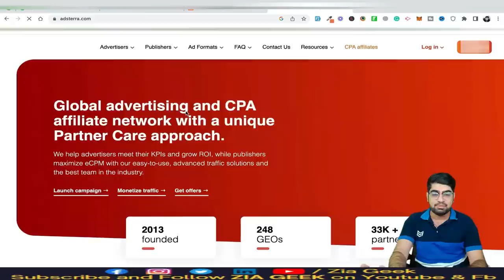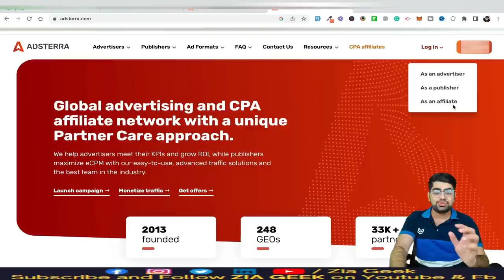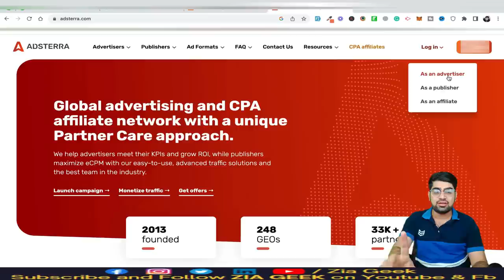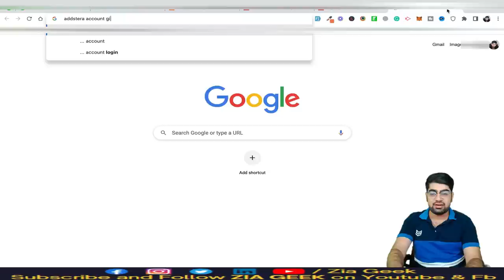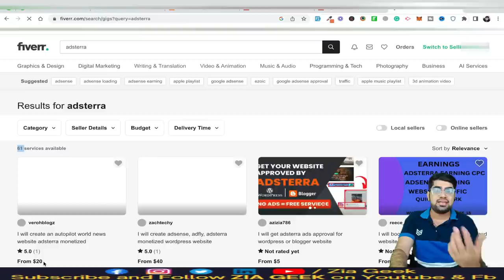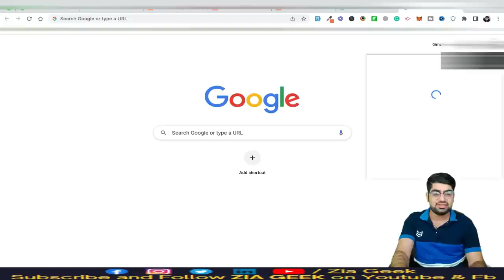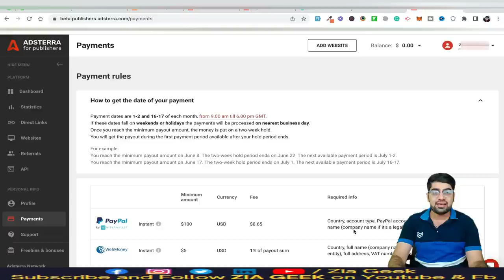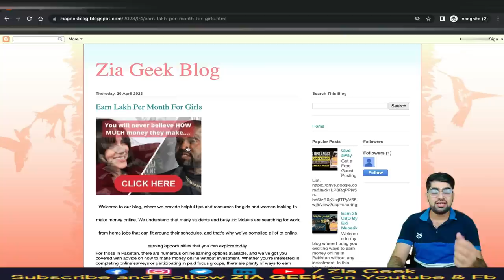Earn By Registering An Account | Online Earning In Pakistan Without Investment | Adsterra | Zia Geek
Hi, this video is about to make money or earn by registering an account. This is the way to do online earning in pakistan without investment. I have covered adsterra in this.

This is a great opportunity for those who are looking for ways to earn money online without investment. You can do this from the comfort of your home and at your own pace. It's a great way to make money online in Pakistan without investment.

If you want to learn more about online earning in Pakistan, then make sure to subscribe to my channel and hit the notification bell so you don't miss any of my upcoming videos. I'll be sharing more tips and tricks on how to make money online in Pakistan.

Step 2:-  Get a Discount of Up to 10% By Using my link on Hostinger [ you need to purchase discounted hosting first, and we will give you a free website ]
Step: 3:- Form to fill once you purchased hosting by our

✔️  Join by Following Link To Earn $25. (Payoneer)

✔️ WordPress Course

✔️ Fiver Course

✔️ Youtube Course

✔️ Javascript Course